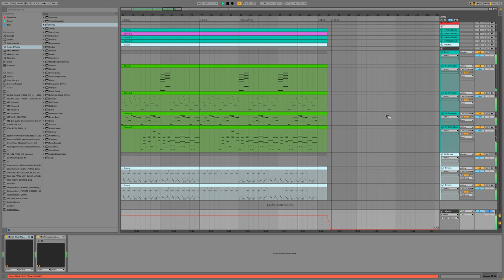DJ Pico Theme | Game Music | Royalty Free Instrumental + MIDI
BPM 90 - Bb Lydian - Game Music